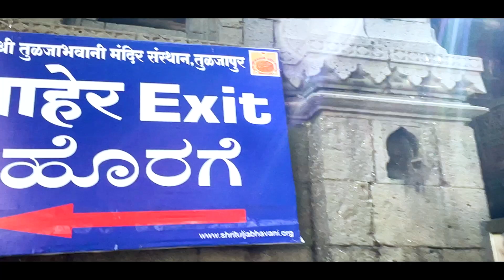Vlog_ತುಳಜಾಪುರ ಅಂಬಾಭವಾನಿ ದೇವಸ್ಥಾನ & ನಳದುರ್ಗ ಕೋಟೆ & ನಳದುರ್ಗ ರೆಸಾರ್ಟ_#Nitin_Kattimani PART - 2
Tulzapur_Ambabhavani Temple

Naldurg Fort is a historic fort in Naldurg town of Osmanabad district in Maharashtra state of India. Naldurg Fort is named after Nalraja who built the fort in medieval architectural style.